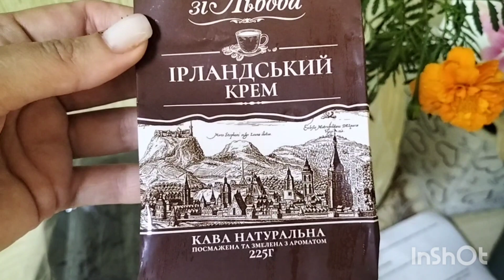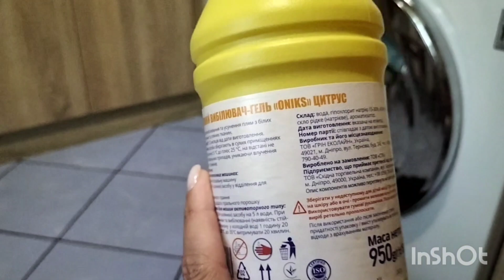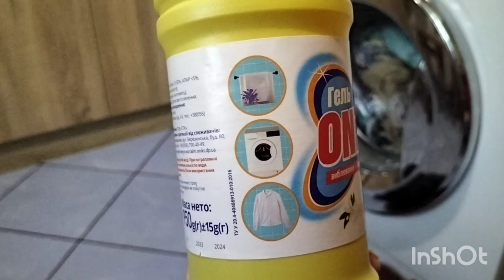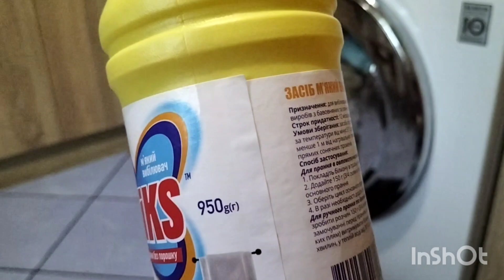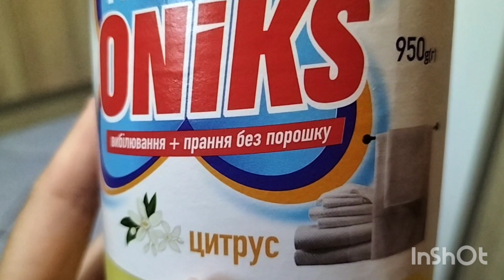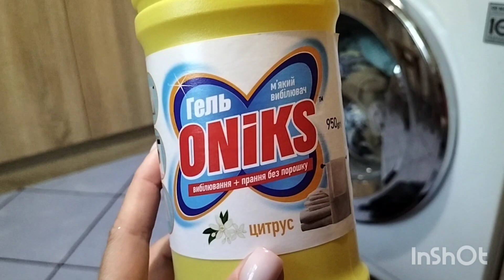Влог.Гаряча пора.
Запрошую в мій влог!